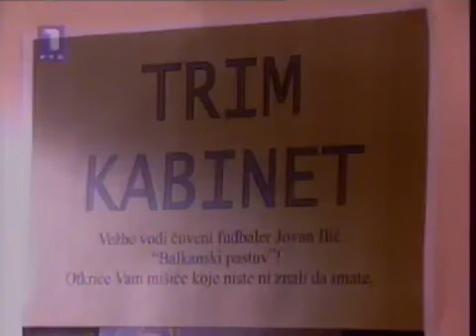Kazneni prostor - 08.Aveti proslosti (2002)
Rezija: Milorad Milinkovic, Marko Sopic i Bane Vucic

Uloge: Branimir Brstina, Isidora Minic, Mira Banjac, Slobodan Boda Ninkovic, Rade Markovic, Dubravka Mijatovic...

Opis: Uplaseni i zabrnuti muskarci s jedne i ambiciozne, uspesne i lepe zene s druge strane, to je tematska okosnica ove humoristicke serije. Ova serija nema politicare, nove bogatase, kulove, dizelase i dilere - nema socijalnih tema. Ovo je pokusaj da se u serijski program uvede urbani humor. Glavni lik Jova je bivsi relativno uspesni fudbaler svajcarskog Grashopersa. Tesko zaradjeni novac je investirao u nesiguran posao i ostao bez njega. Zaposlen je trazenjem posla i pravdanja. Njegova zena Ana je marketinski strucnjak, ambiciozna, obrazovana, lepa i mladja od muza. Zive sa njenom babom, zenom bez predrasuda, cija je jedina zelja da vidi praunuce. Tu su, naravno i komsije: Gula, nacitani birokrata i cinik bez iluzija, i Mika, neuspesni zavodnik i strucnjak za sve osim za bilo sta. Ana ima najbolju drugaricu, goropadnu advokaticu Silviju, koja povremeno ima muza Dobrivoja, takodje muskarca u krizi srednjih godina...